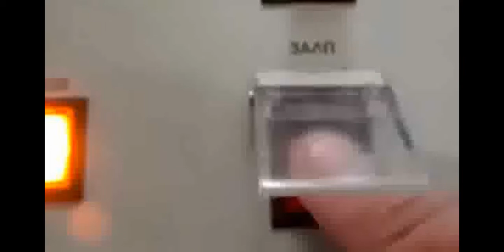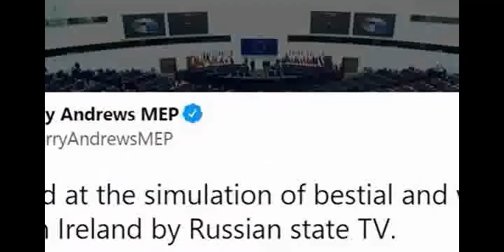Putin draws line in sand over foreign weapons supplies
Vladimir Putin threatens to turn England into a nuclear desert over supplying weapons to Ukraine.